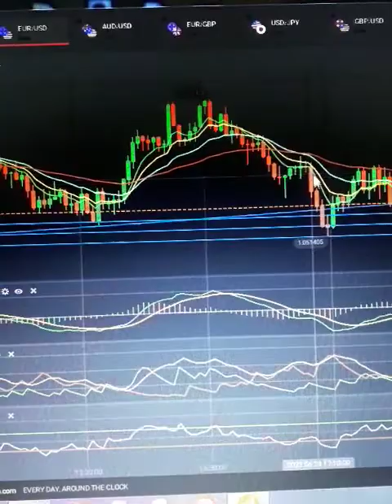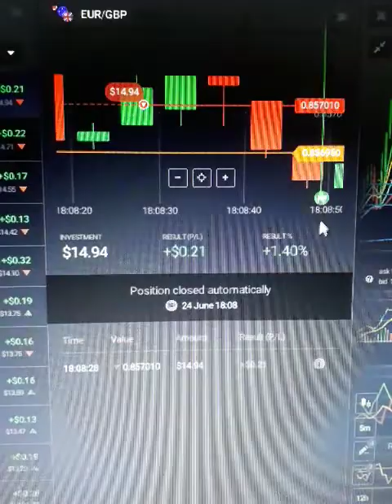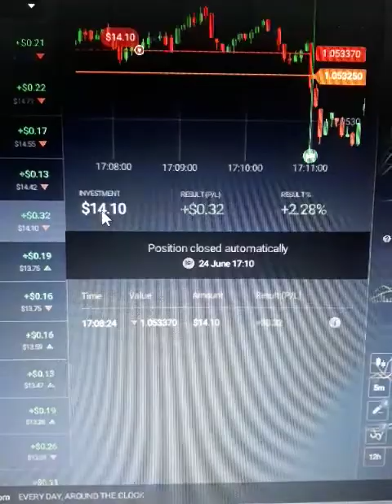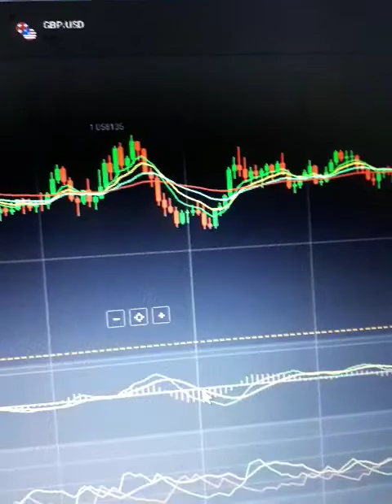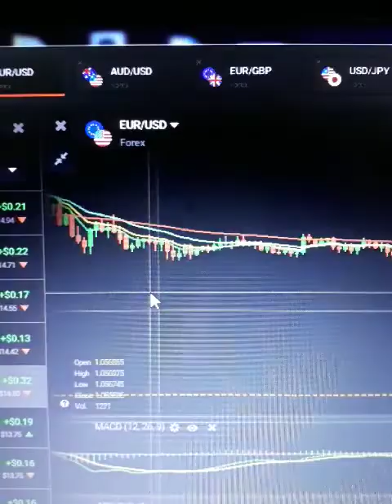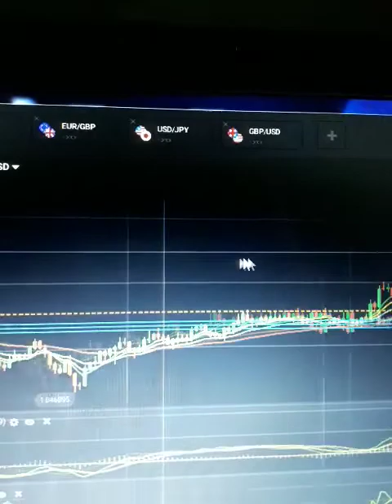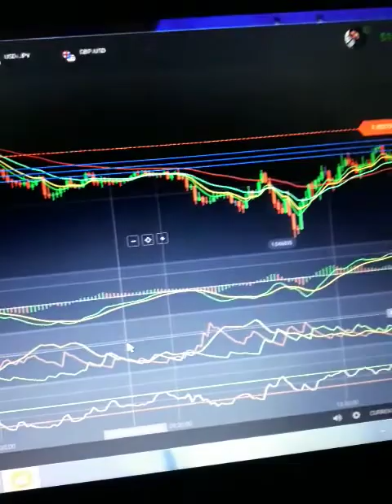IQ Option | Forex Strading Malayalam👍 | Best Forex Strategy for Beginners 🤩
iqoption no loss strategy. forex trading in iqoption with a highly profitable way or high win rate. almost 99% win.